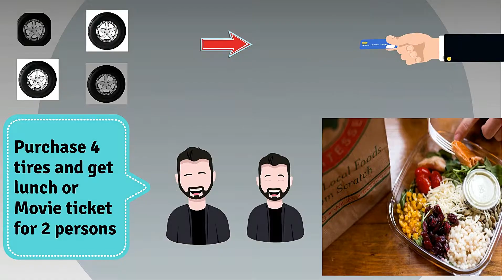auto-tire-business offer explainer video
Hi,
If you are looking for quality and affordability, then you are in the right place. Video making is my full-time job and I love creating animated videos. I create videos as they are for my own company. I pay attention to every minute detail. And I promise to deliver Top Notch Quality Animated Explainer Videos.

What I can do:
• EXPLAINER VIDEO
• WHITEBOARD VIDEO
• SHORT VIDEO ADS
• STOCK FOOTAGE VIDEO MAKING
• TYPOGRAPHY VIDEO
• FACEBOOK, INSTAGRAM VIDEO
• PRODUCT VIDEO, business video
• INTRO OUTRO MAKING
• INFOGRAPHICS VIDEO
• VIDEO EDITING
• MUCH MORE

I can strongly assure you that I will be able to provide you according to your desire.

I’ll reply to you asap.